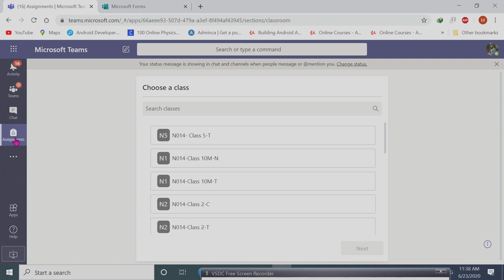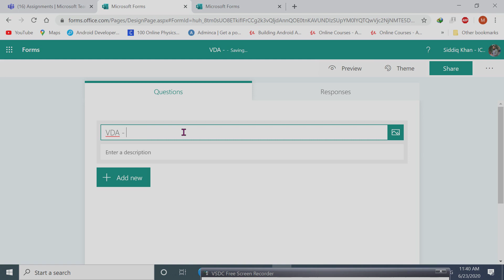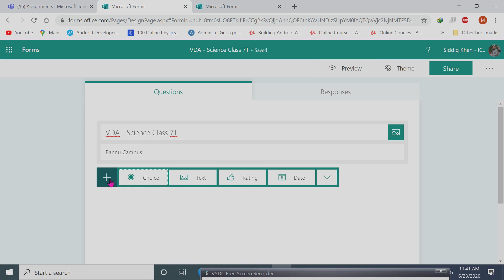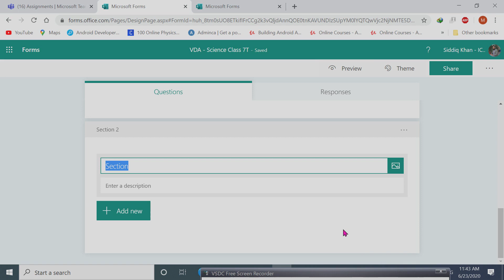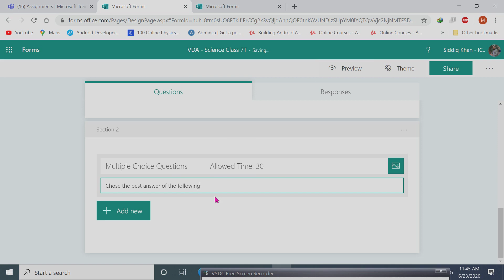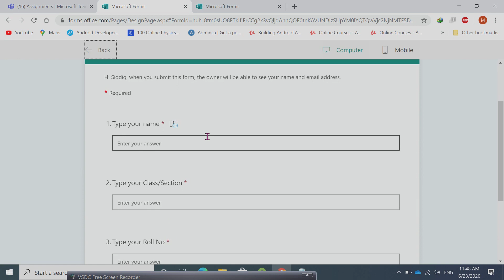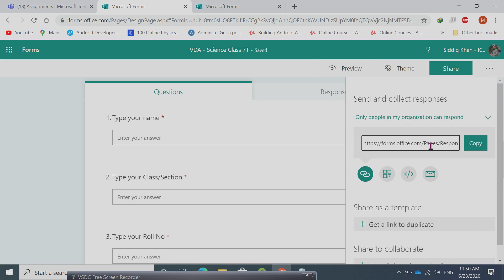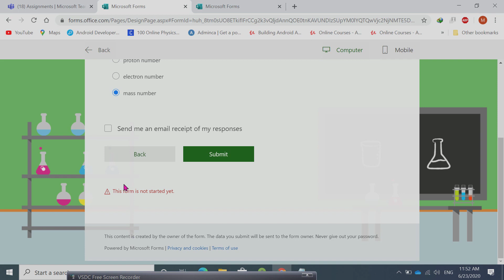How to create Quiz for Virtual Diagnostic Assessments in Microsoft Teams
How to create Quiz for Virtual Diagnostic Assessments in Microsoft Teams According to the Schedule June 2020